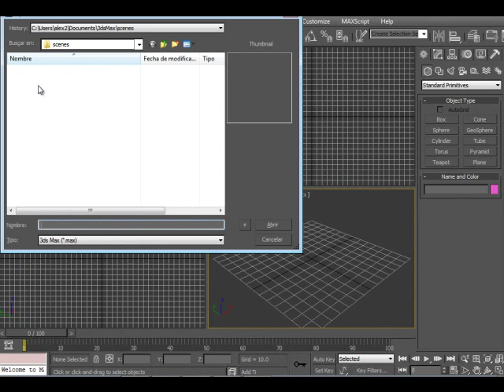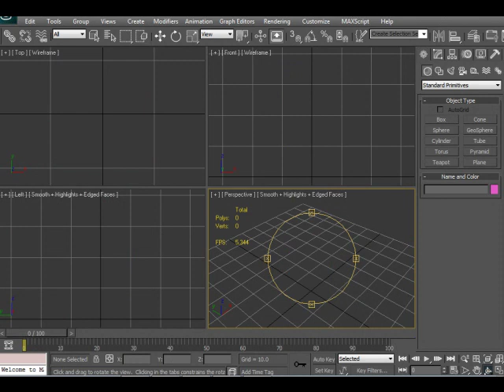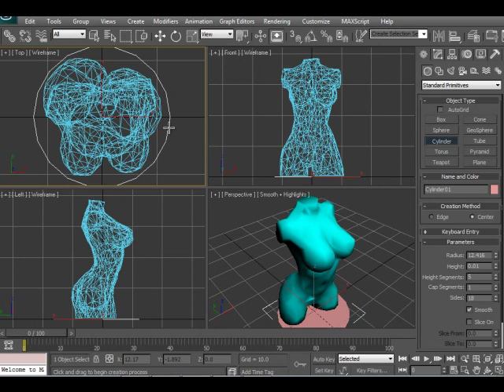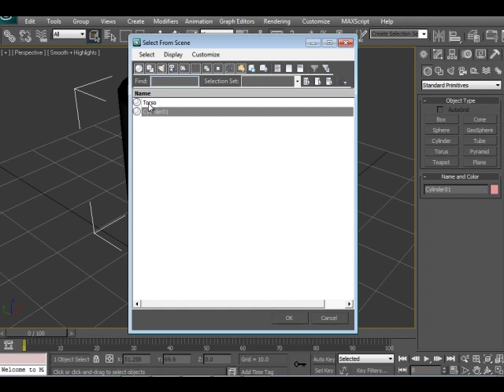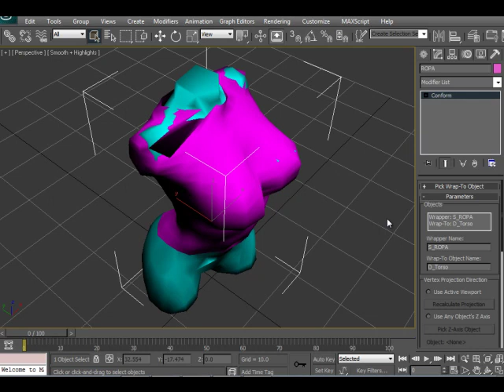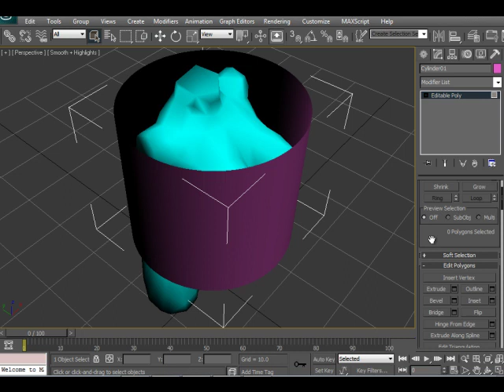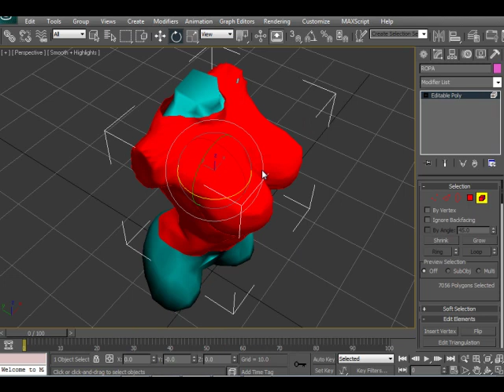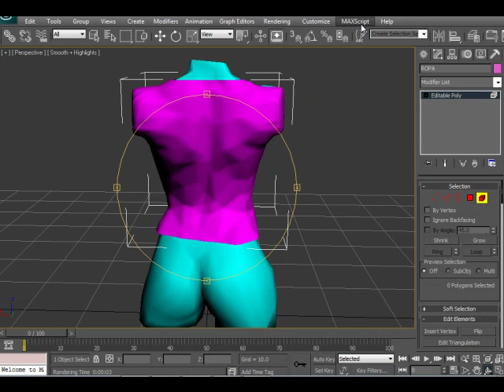3ds Max: Modelado De Una Blusa (Parte # 1)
En este bonito video tutorial te enseño a modelar una blusa de mujer.

Nota importante:
El busto de la chica sobre el que modelé la ropa no es mío, lo bajé de un sitio ruso en donde tienen modelos para impresión 3D. No tiene autoría o al menos yo no lo encontré. El archivo zip no tiene dato alguno.

Bye bye.